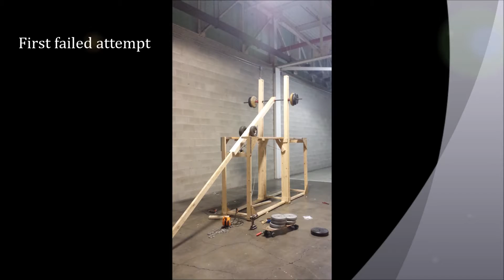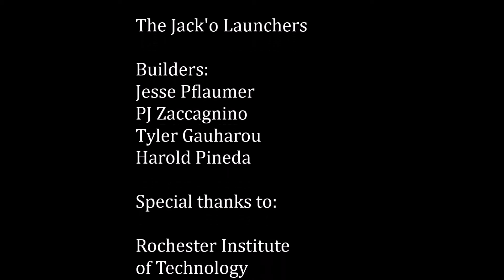RIT Pumpkin Chunkin 2014: The Jack'o Launchers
Build video and competition video of the RIT manufacturing class pumpkin chunkin for homecoming.